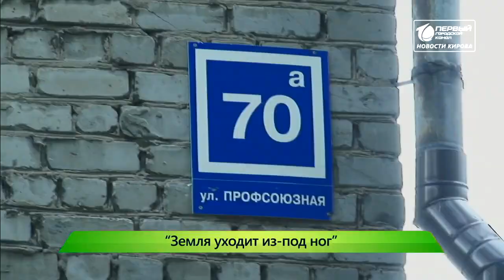ИКГ Новые провалы в земле #6